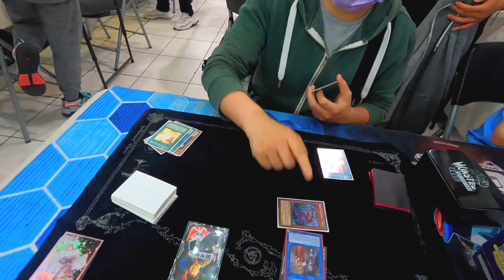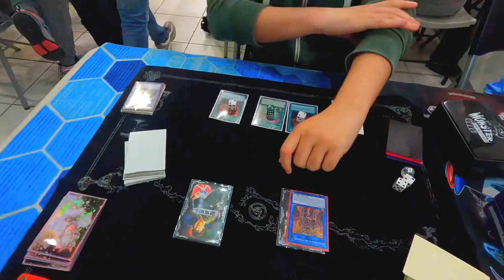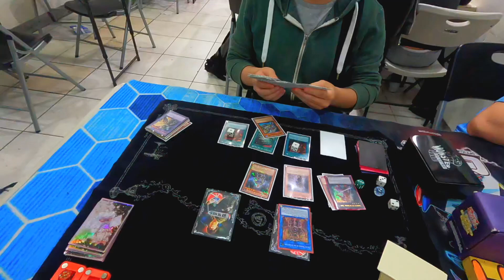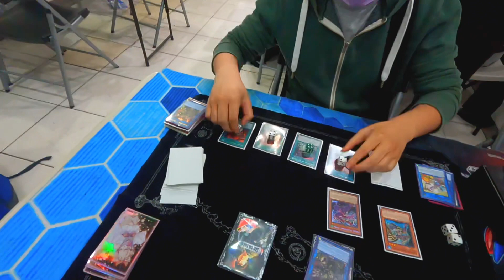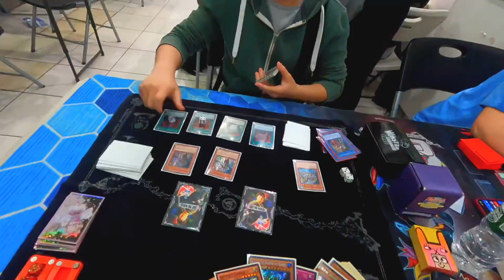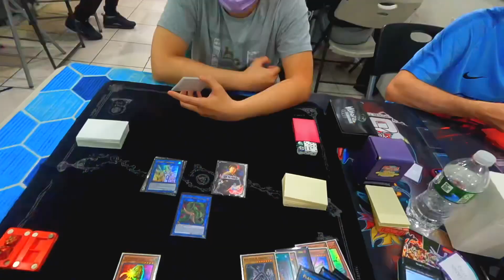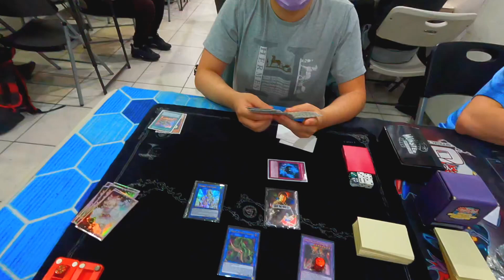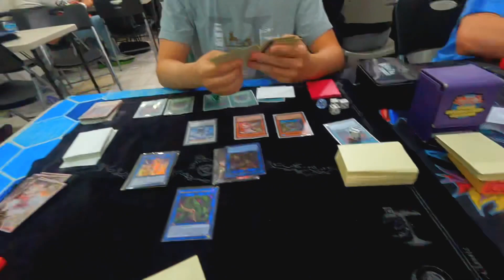This Deck Makes Me Wanna Cry To My Mommy! - Yu-Gi-Oh! POV Time! - Ep 126 (ABC vs Six Samurai FTK)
I hate any deck that can consistently FTK. Not because I lose and cry to my mommy. It’s the fact that it ruins the game of Yu-Gi-Oh! Would you want to watch for 20 min while you helplessly get burned to death? Well let’s see how this goes! 💪

Become an ANGRY Member to help support me and my daily Yu-Gi-Oh! & Pokémon videos 💪